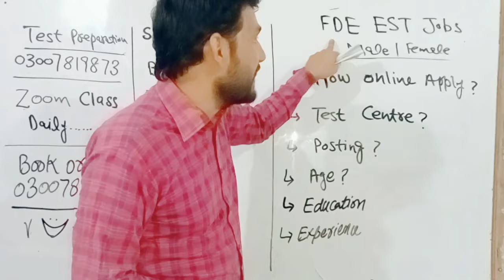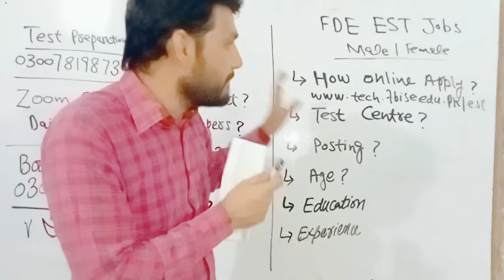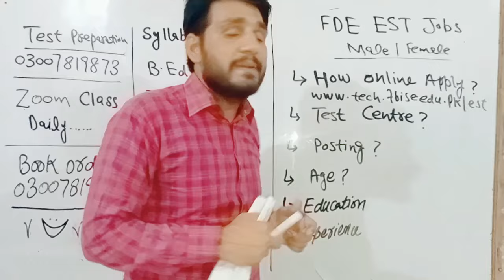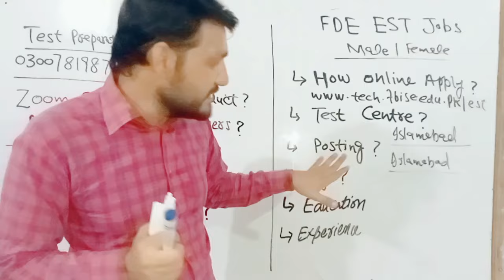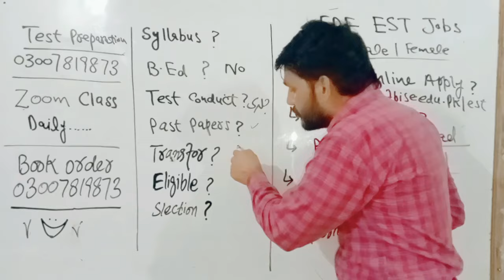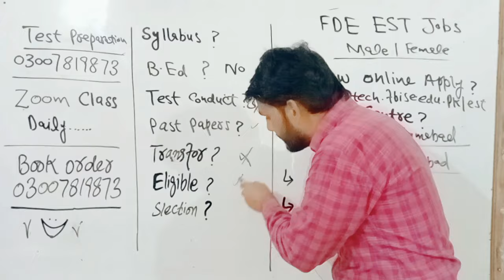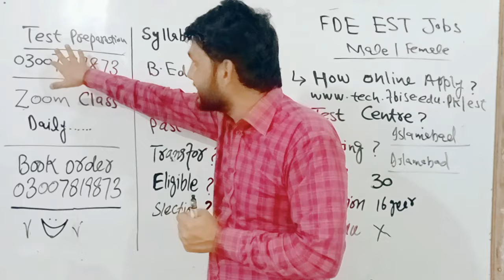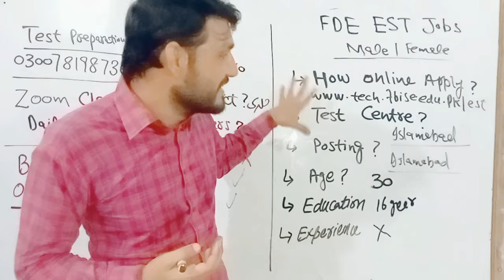EST Jobs Syllabus.? | Online Apply Link | Age Relaxation.? | FDE All information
🎆how apply EST jobs 📢Govt. EST Teaching Jobs | Online Apply | Syllabus | Age Relaxation | Qualification, EST (BS-14) Teaching Jobs | Apply online.!! | Male/Female apply now

Federal Directorate of Education Islamabad

✅Contact registration: 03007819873 online zoom class preparation.
👉zoom class daily
👉pdf notes
👉past papers
👉mcqs solution
👉test and revision
👉tips and tricks grantee/test clear 💯

How apply EST jobs, age relaxation, est center, jobs selection, interview, syllabus EST jobs, fde EST BS-14 Teaching Jobs, federal educators teaching jobs, male female teaching jobs today update educators jobs, online apply, FDE teaching jobs how online apply? how online apply teaching jobs opportunity, federal spectator education department educators jobs, Islamabad teaching jobs, last date est jobs 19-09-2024, qualification, age , age relaxation, educators jobs today, how apply teaching jobs, good new educators jobs, male female teaching jobs apply now, latest update teaching jobs, govt jobs today teaching. Latest information est fde EST BS-14 Teaching Jobs Online Apply.

Hassan Education System
EST FDE online apply
EST syllabus,
Islamabad teaching jobs